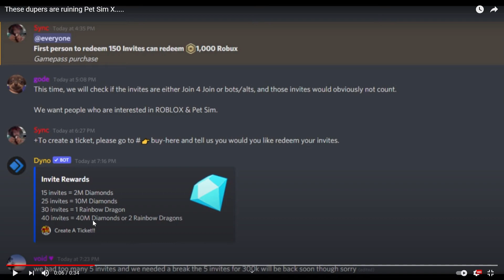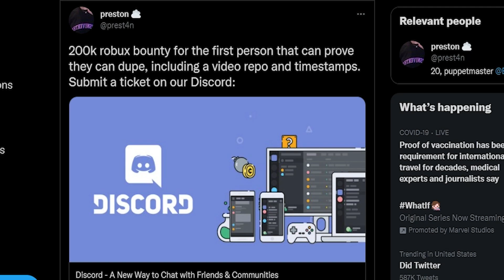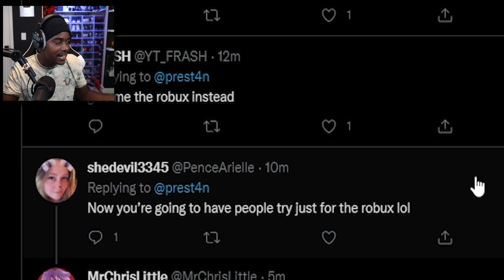How to Make 200k Robux in Pet Simulator X...Anyone Who Can Dupe Pets! (Roblox)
Owner Offers 200,000 Robux to Anyone Who Can Dupe in Pet Simulator X (Roblox)

Just want to say thanks to everyone who has been supporting the channel I am very Thankful and blessed that you guys all enjoy the content that we have. Thanks 💖

🌟Insane Tier🌟
Moanzz MMM, Lathan Hemmersbach, UnHappy Mann, IOPOP, Helppvp, Taylor Paris.
🌟Loyal Tier🌟
Chasebin, Layton Robbins, BellyTheElephantt, SCHIZELpops Gaming, ZOMG.
🌟Epic Tier🌟
Ryze, Lisa Trevino, the best, Mechanic. RBX, DH LilDH, Pierre Mathys, Steep.
🌟Squad Tier🌟
GIZ MO, FusionGreg, DuhItzTjay, PLGLevixX, mr. jeff,Scrap Brothers, Goldburgerr, 14xknugen, taktekYT, Mustachecat, EmanuelGameSaga, Moyval Is the best, Toth Zsolt, WhispyonYT, AcroniteEntity, Raids, NorwegianNoob313.
💖Updated 2/14/2021

Roblox, Sonsoffun, Roblox, Simulators, Roblox Simulators, Gaming, Family Friendly